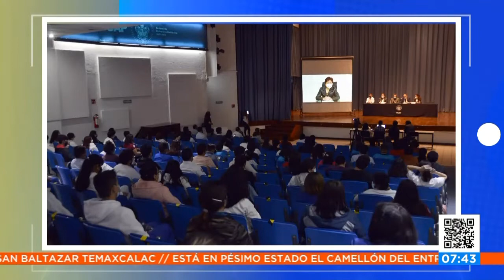Rectora de la BUAP da a conocer sistema de información || Noticias con Juan Carlos Valerio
Entérate | Rectora de la BUAP presenta plataforma ClinicalKey para alumnos de la Facultad de Medicina.